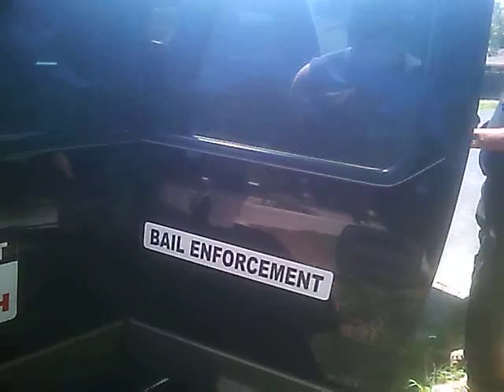victor-arrest8-17-2011.avi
here is a video  arrest of "Victor H." Making the arrest are "Rhino", "Oneshot" and "Hammer".